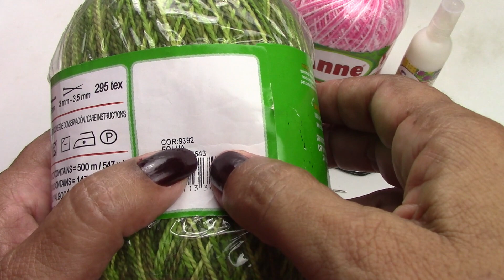COMO FAZER UMA SACOLINHA PORTA BOMBOM EM CROCHÊ - PASSO a PASSO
Nesta video aula vou ensinar o passo a passo de  como fazer uma linda SACOLINHA PORTA BOMBOM EM CROCHÊ, uma ótima sugestão  de lembrancinha para a Páscoa para presentear os amigos e familiares.

MATERIAIS:

* Fios Anne Branco(8001), Rosa mesclado(9284)  Verde mesclado (9392) e  sobras de fio preto
*Ag. 1,75 mm
*Ag. costura
*1 par de olhinhos
*1 focinho médio
*Cola de sua preferência

🥰Você poderá gostar tambem🥰